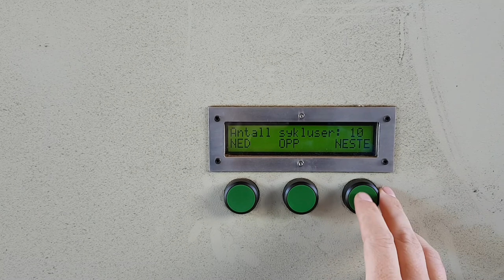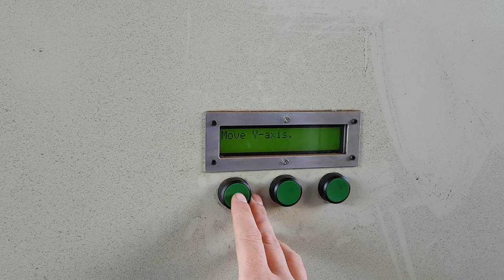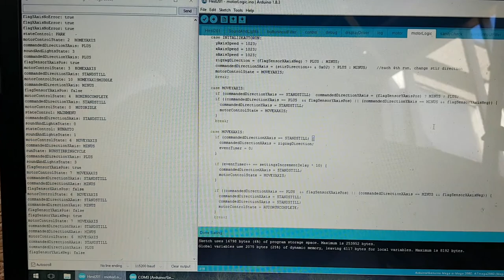Horse shit stirring machine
We have made a machine that stirrs and distributes horse shit while drying to dry it faster.
I have made the electrical system and programmed it in C++.
The huge 100kW dryer is not running during this video.
Our machine consists of an x and y axis mechanism and a spindle, everything else is the dryer which is a separate machine. This company makes fertilizer of horse shit and fish shit.